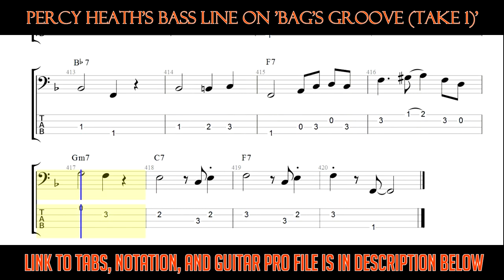Miles Davis - Bags Groove (Bass Line)